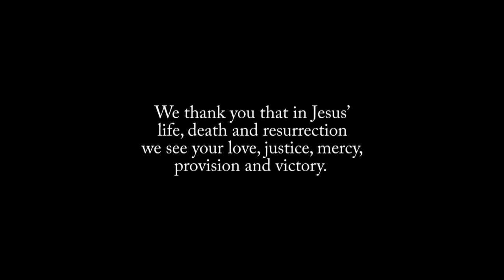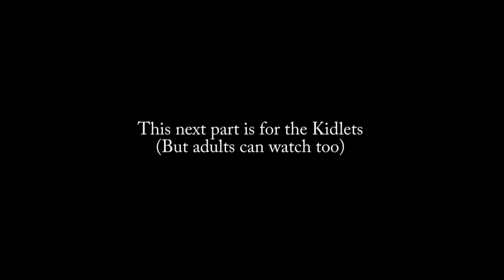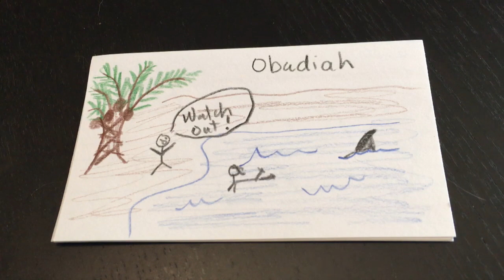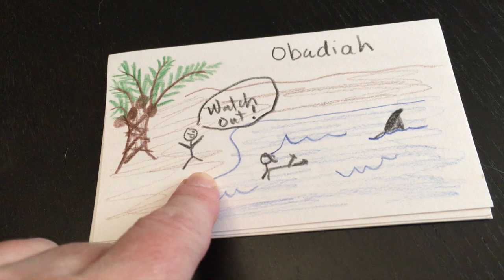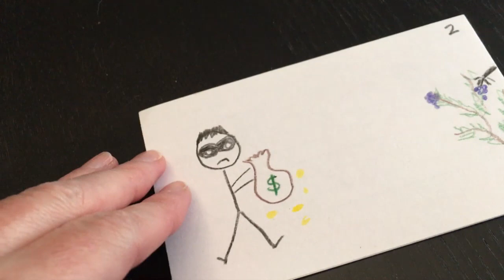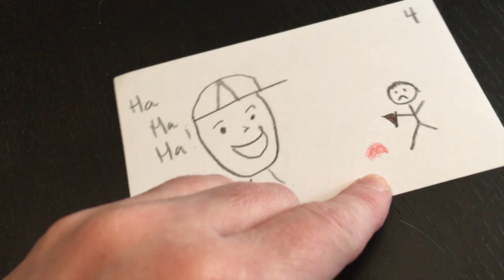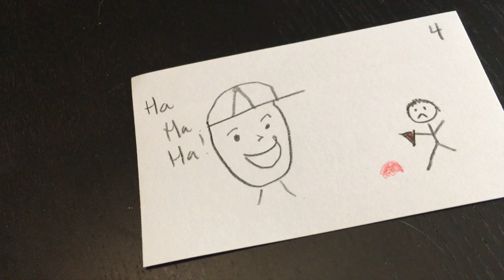Tapestry Gathering Sunday May 3, 2020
Our Worship “Gathering” for Sunday, May 3, 2020 – to be watched at 10:30 am Sunday morning (though if you start it later you will be completely inline with normal Tapestry behavior). 3 John 1-14. John praises Gaius and condemns Diotrephes. You can watch the “gathering” on our Facebook Live ) or on our Youtube feed

Being a nomadic church we are without a building during the COVID-19 crisis. This is our attempt at replicating the interaction and participation of one of our gatherings. Here are the songs and scripture that will be a part of the gathering.

Here are readings, prayers, and songs for tomorrow:

**Children’s Story read by Pam Terrell